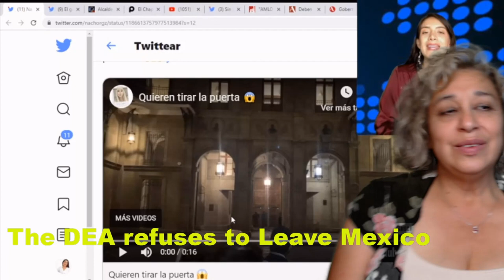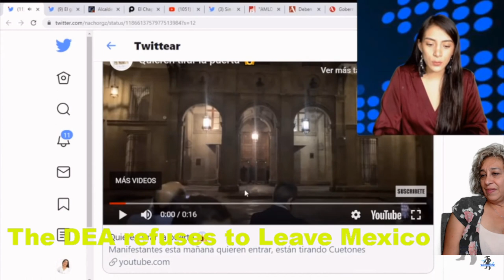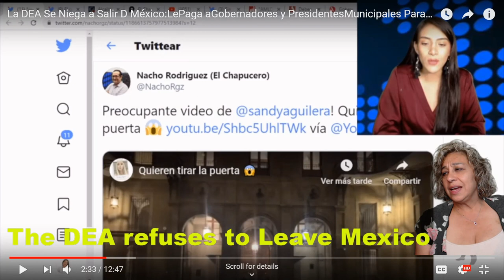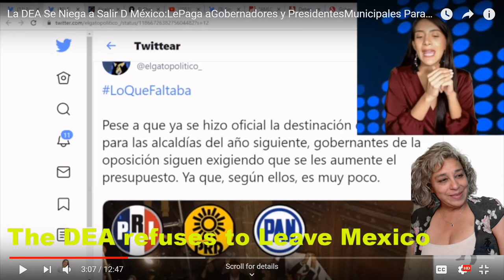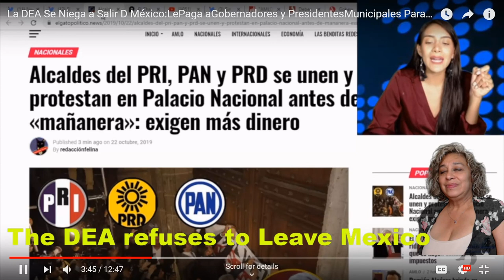The DEA does not want to leave Mexico Juncal Solano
Original Link in Spanish by Charro Politico.